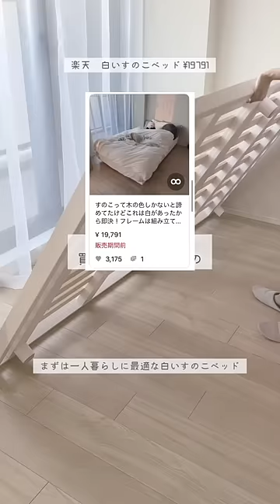引越しの時に買い替えたもの一覧。もう引越しシーズンかあ…